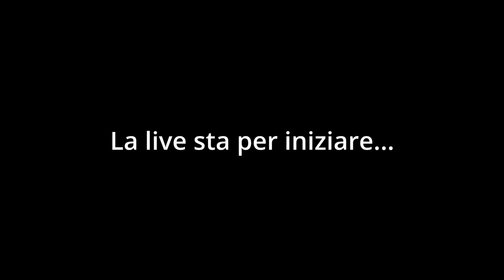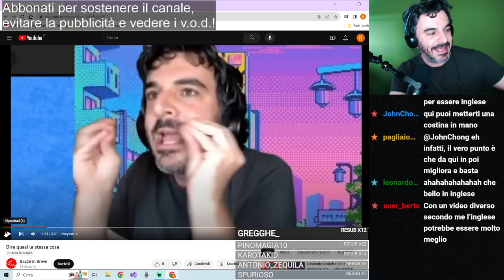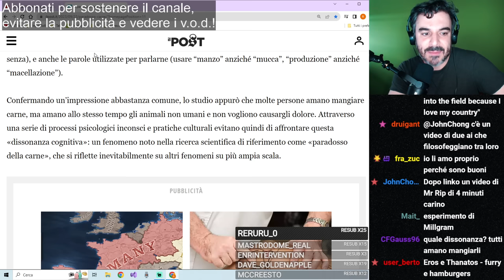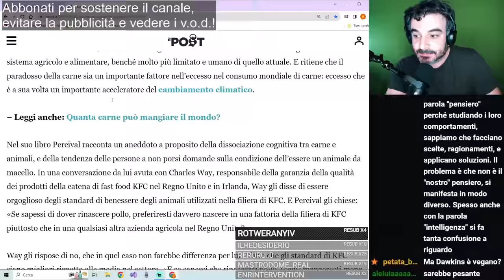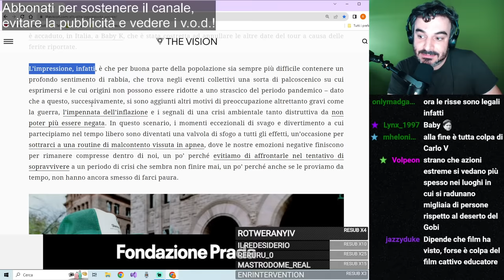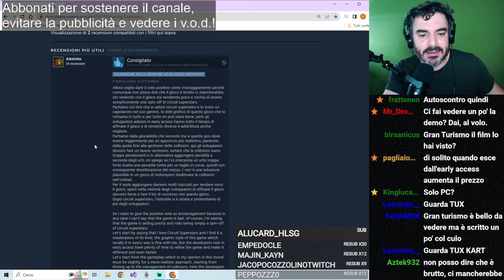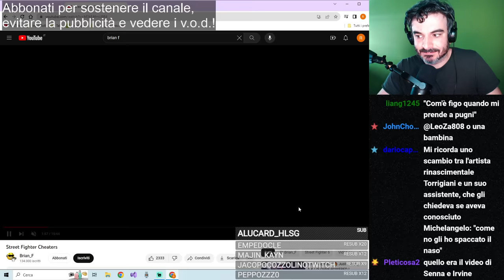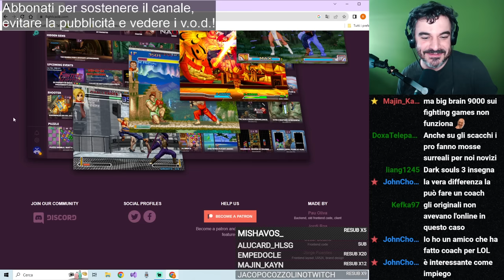Parlo tedesco e spagnolo! Etica e animali, Barare online